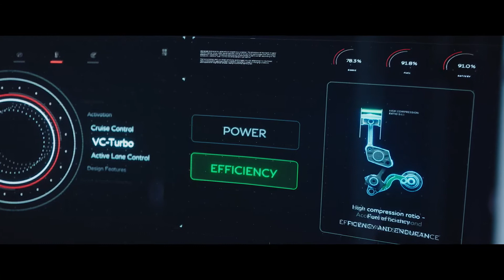Q INSPIRATION Concept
The next step in INFINITI design. Enrich your driving experience with VC-Turbo, the future of ProPILOT drive assist technologies, and a unique, crafted, human-centric interior.